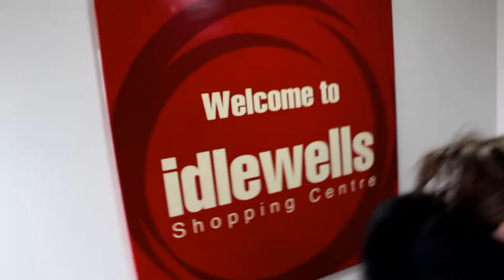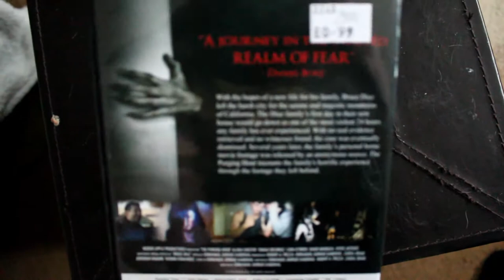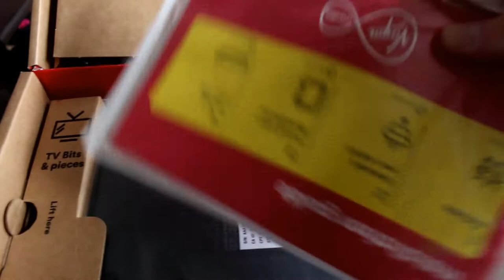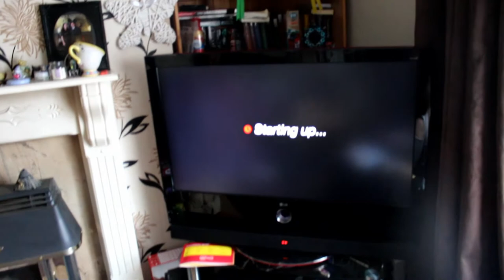The Sick Week & A New Virgin V6 box - Weekly Vlog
This is the one we're we're sick for the week... We did a spot of shopping, and plugged in the new Virgin V6 box.

Currently, we upload twice a week (with a 3rd on Sunday if we have something good!):

Tuesday - Weekly Vlog

Wednesday - 2017 Walt Disney World & Florida Vacation

Sunday - Our Adventures! These entail Theme Parks and other Attractions, depending on the weather, what's open and what we fancy!